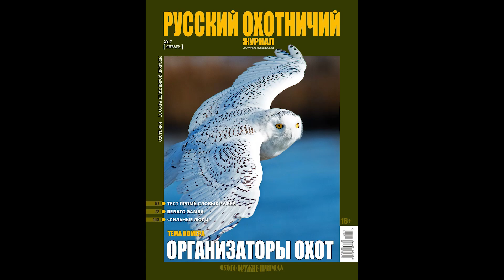Комбинированное ружье «Север»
«Север» – основное промысловое ружьё современной России.